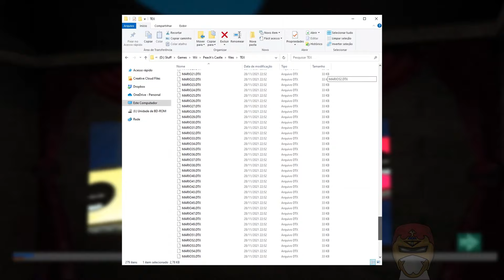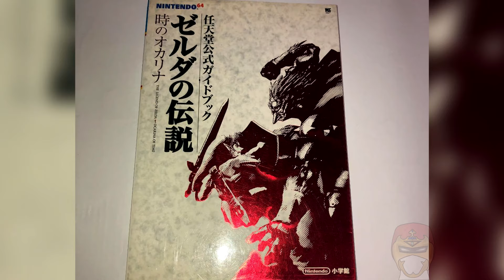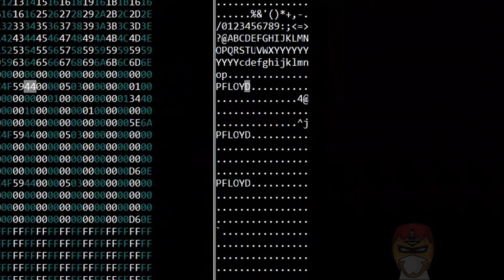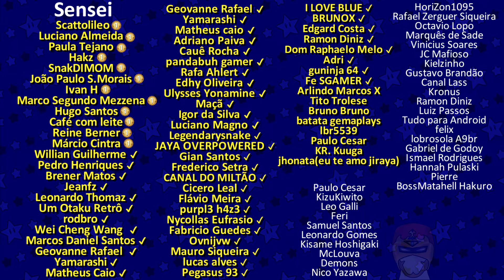Segredos E Detalhes INSANOS Em Jogos da Nintendo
Manda perguntas aí

Edição: @MaicaoYT

these materials.